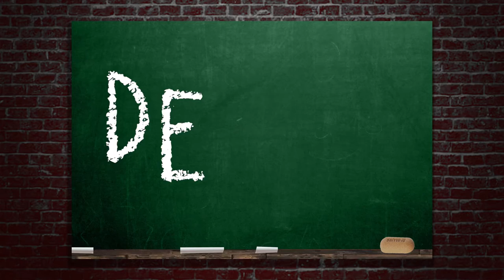LUMUMBA EN MOBUTU | De Les